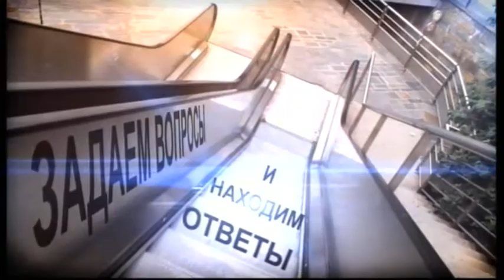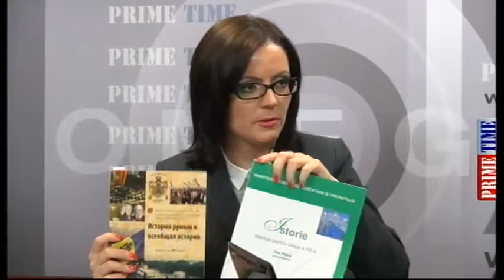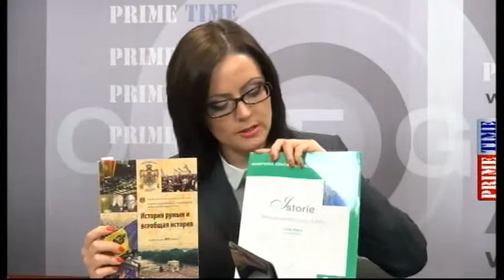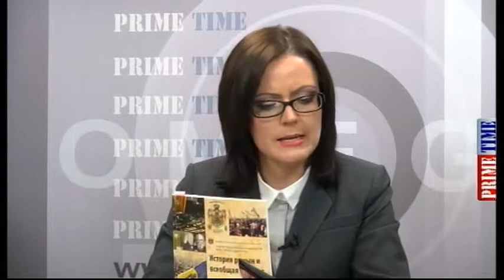Supac Nazaria 13 11 2013